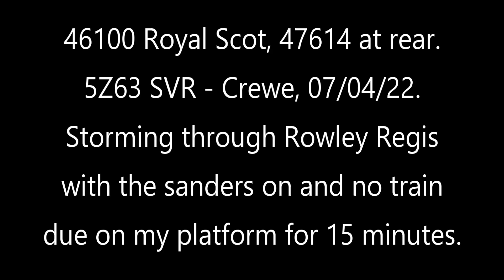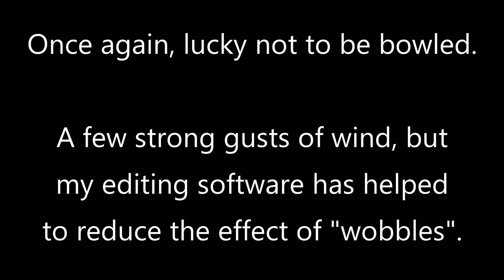Bostin Scot shot!! 46100 Rowley Regis, 07/04/22. 47614 at rear.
5Z63 ecs SVR - Crewe. A very blustery day with a few showery spots of rain - which is why I was under the bridge. A couple of very strong gusts of wind really made me sway after the train had passed but I have done my best to edit them out. Not perfect, but better than the original footage. You can "hear" when the gusts occurred. It was actually booked to stop in Rowley loop, but left the SVR 15 minutes late so there was no need to stop in the loop as the train that would've passed it here ran ahead of the Scot at Kidderminster. All the better for us as it could speed through here instead of crawling slowly into the loop.